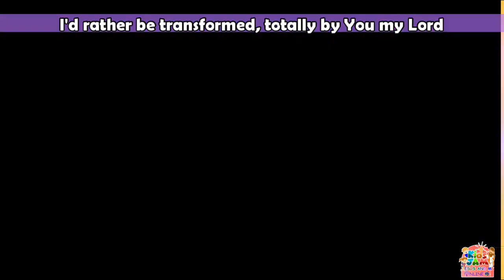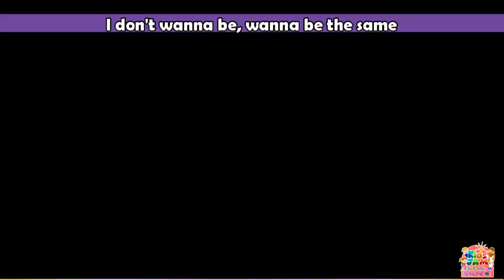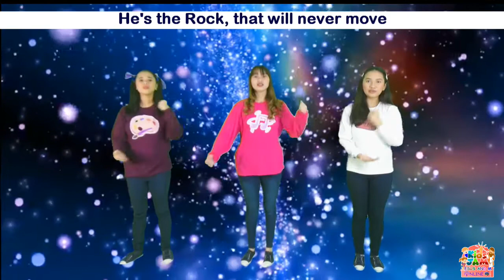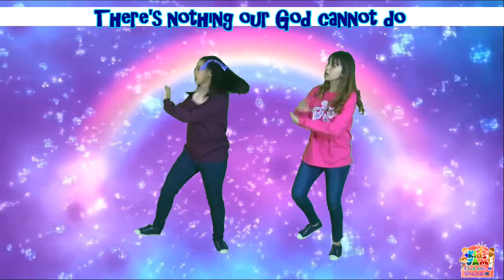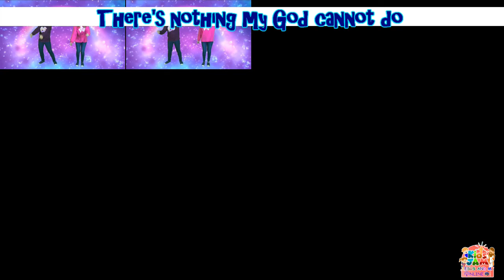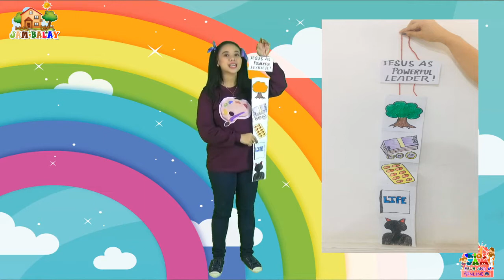JESUS as a Powerful Leader - KidsJam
COGSASA - Children Ministry